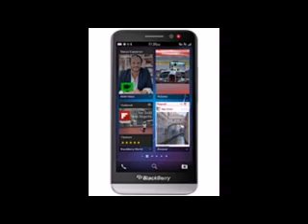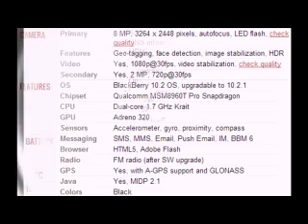BlackBerry Z30 mobile specification, features and price